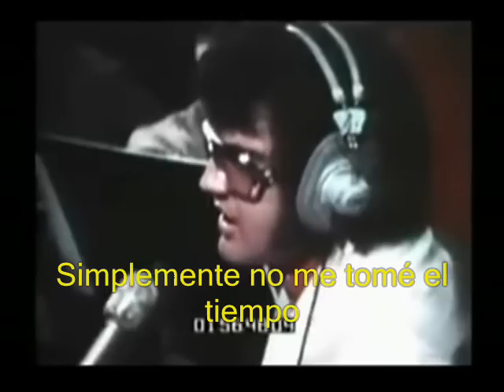Always on My Mind Elvis Presley ( Subtitulado ) Alejandra Andrea M.A.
Esta canción me la dedicaste...   por eso edite este video...  Me emociona pensar que me dices esas palabras...